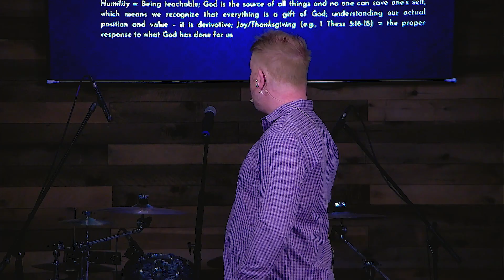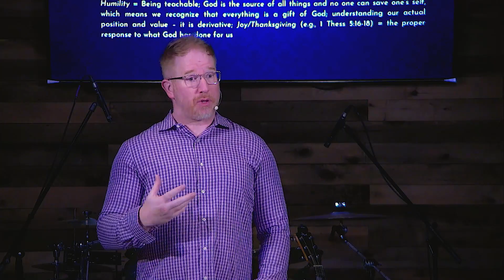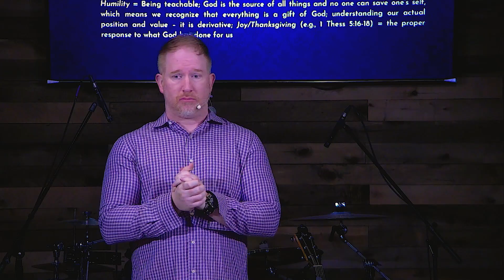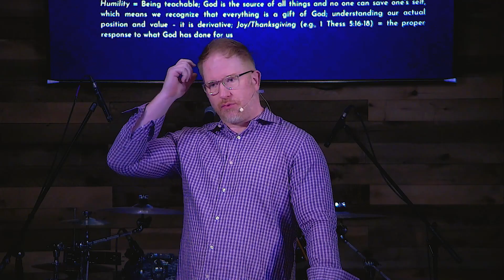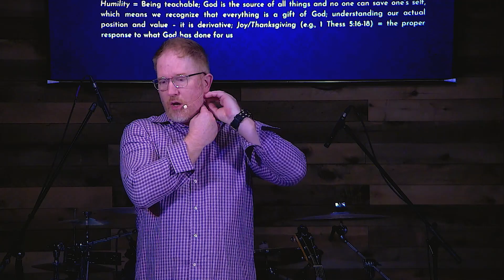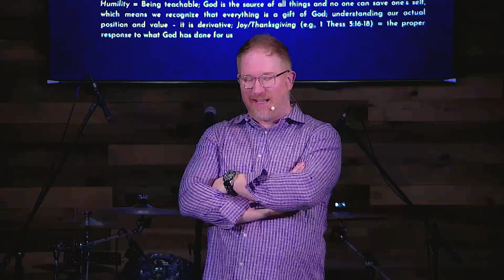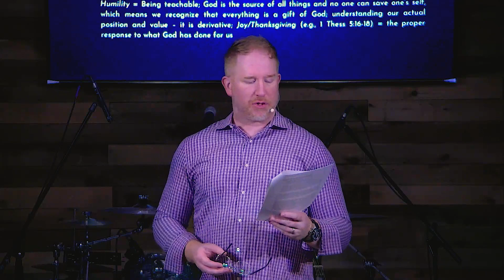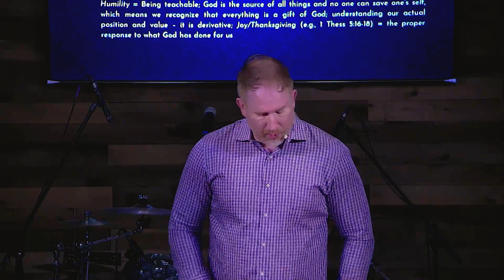Pastor's Study: Morality 9 Ethical "systems" in the Bible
Can't get enough, or have more questions?

Remember that Jesus loves you. There's always hope. Always.